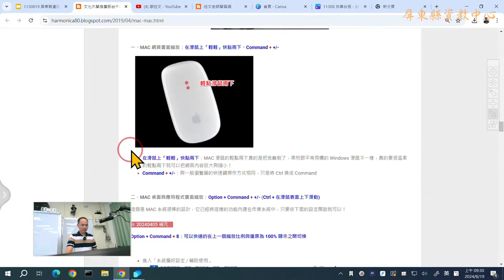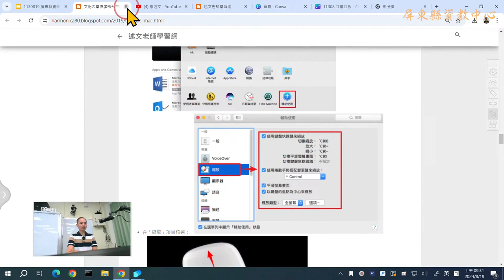03：MAC常用快速鍵介紹與如何讓滑鼠指標變大